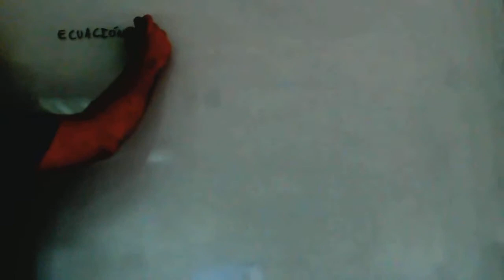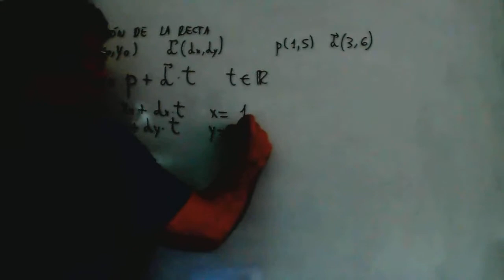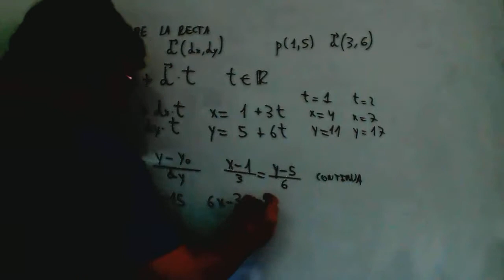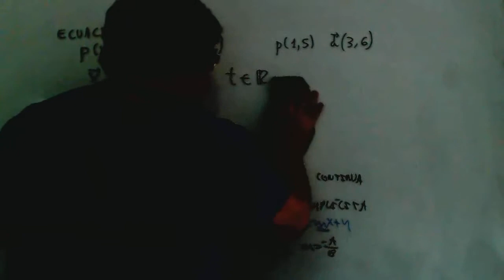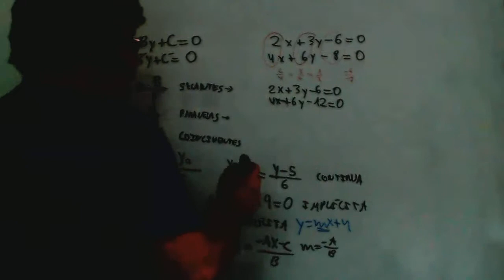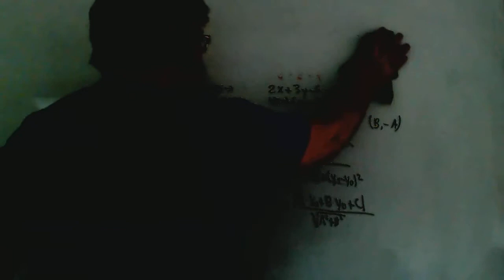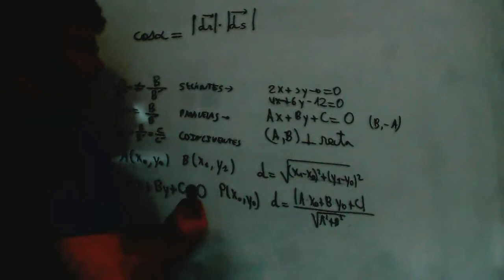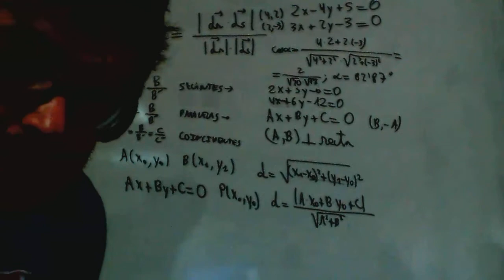Geometria analitica para Paula Matematicas 1º Bachillerato Academia Usero Estepona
Geometria analitica para Paula Matematicas 1º Bachillerato